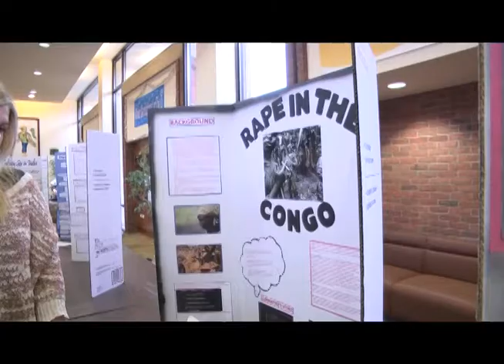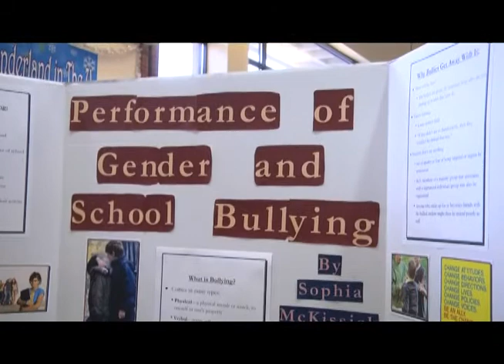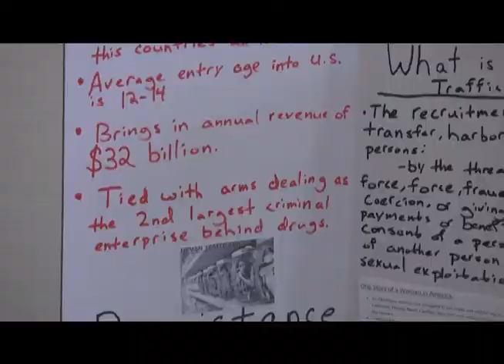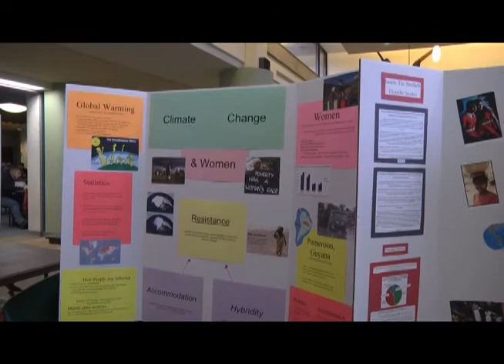WMS Poster Session Fall 2011.mp4